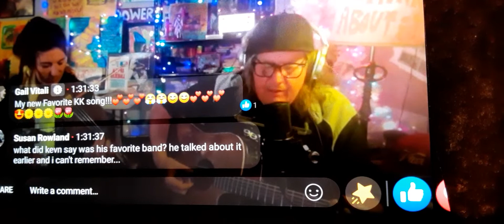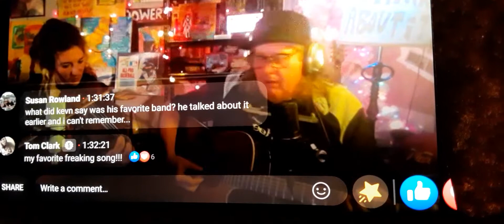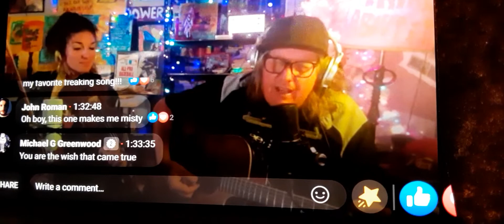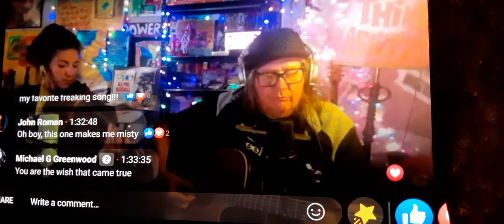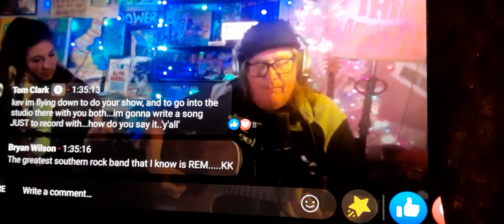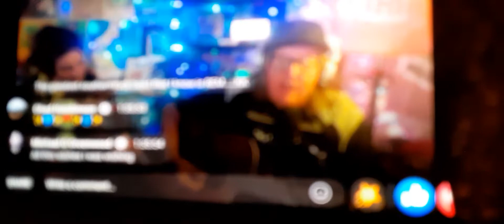WISHES - Kevn Kinney & Faye Petree